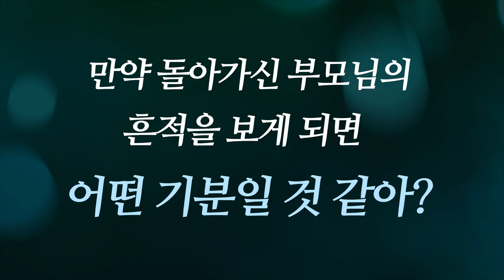마법천자문 49권 제작과정 공개✨ 2탄ㅣ온화천왕과 자비왕후가 남긴 유산ㅣ마천 신간 49권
울렁세를 따라온 곳에서
부모님의 흔적을 찾은 샤오!

문득 눈에 띄는 책을 펴자
놀라운 일이 펼쳐지는데?!

기억에서도 가물가물한 온화천왕과 자비왕후는
무엇을 남기고 떠났을까?

그리고 진실을 알게 된 샤오의 대답은?

Composer: Whitesand (Martynas Lau)
Year: 2018
Title: Melody Of My Dreams